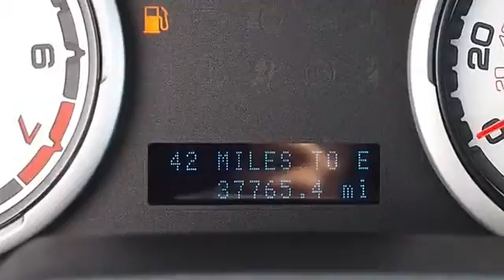0 - Classic Dealer Group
For Sale: 2008 Ford Focus
VIN: 1FAHP33N58W207554
Engine: I4 2.0L
Drivetrain: FWD
Transmission: Automatic
Mileage: 37,765
Color: Black (exterior) Charcoal Black (interior)

Features:
2008 Ford Focus 2dr Car.